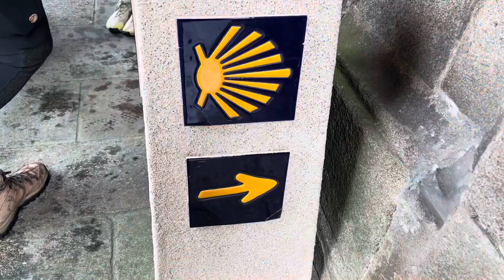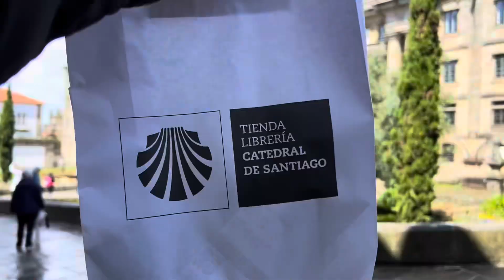SANTIAGO DE COMPOSTELA - Montage 🇪🇸🚶‍♀️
Hi :)

I’m studying abroad in Madrid and I love traveling while I’m here!

I make these videos to keep as a digital journal to always look back and reminisce. Sharing these videos with you guys makes it 10x more special.